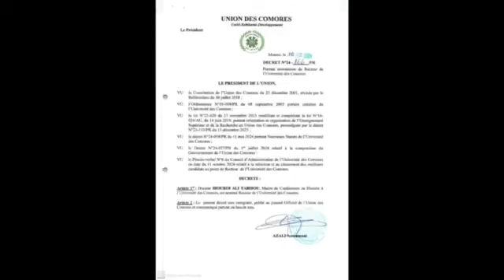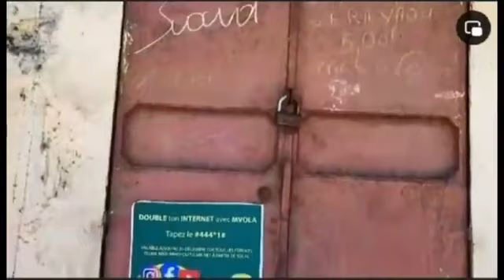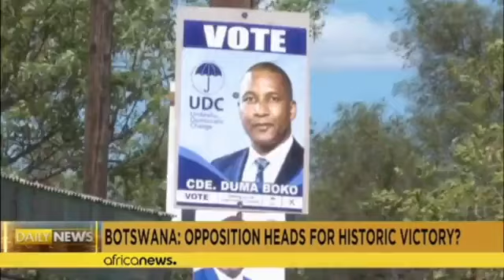𝐉𝗼𝐮𝐫𝐧𝐚𝐥 𝐃𝐞 𝐅𝐚𝐜𝐞𝐛𝗼𝗼𝐤 𝐅𝗺 𝐂𝗼𝗺𝗼𝐫𝐞𝐬 𝐄𝐧 𝐋𝐚𝐧𝐠𝐮𝐞 𝐍𝐚𝐭𝐢𝗼𝐧𝐚𝐥𝐞 𝐏𝐫𝐞́𝐬𝐞𝐧𝐭𝐞́ 𝐏𝐚𝐫 𝐀𝐛𝐝𝗼𝐮𝐥𝐤𝐚𝐫𝐢𝗺 𝐊𝐚𝐫𝐚𝐧𝐞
𝐉𝗼𝐮𝐫𝐧𝐚𝐥 𝐃𝐞 𝐅𝐚𝐜𝐞𝐛𝗼𝗼𝐤 𝐅𝗺 𝐂𝗼𝗺𝗼𝐫𝐞𝐬 𝐄𝐧 𝐋𝐚𝐧𝐠𝐮𝐞 𝐍𝐚𝐭𝐢𝗼𝐧𝐚𝐥𝐞 𝐏𝐫𝐞́𝐬𝐞𝐧𝐭𝐞́ 𝐏𝐚𝐫 𝐀𝐛𝐝𝗼𝐮𝐥𝐤𝐚𝐫𝐢𝗺 𝐊𝐚𝐫𝐚𝐧𝐞 𝐃𝐮 𝟎𝟏 𝐍𝗼𝐯𝐞𝗺𝐛𝐫𝐞 𝟐𝟎𝟐𝟒